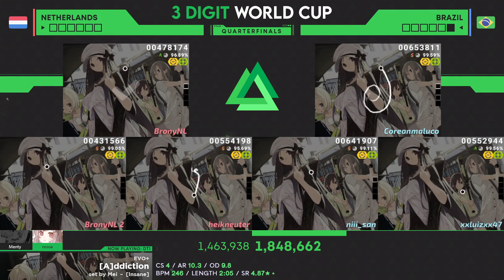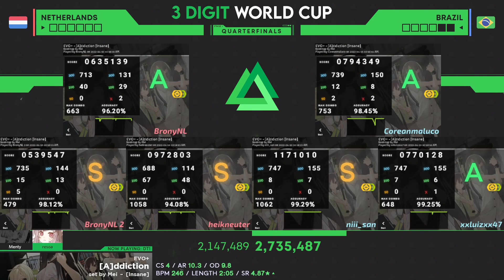3WC 2022 QF: 🇳🇱 Netherlands vs 🇧🇷 Brazil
Played on Saturday, April 16 2022 at 17:00
*Casters:* resoa, Menty

*Note:* these videos are mostly unedited VODs and may contain inconsistencies such as changing the match in the middle of the stream.